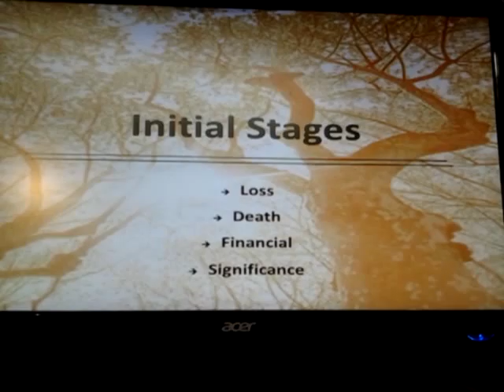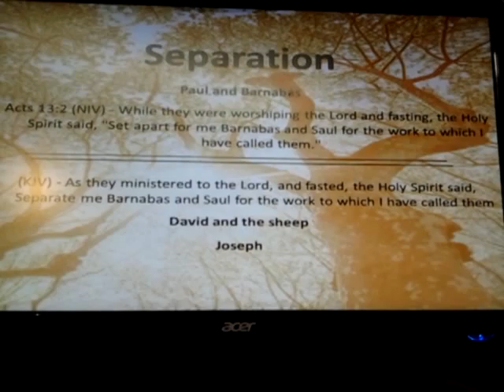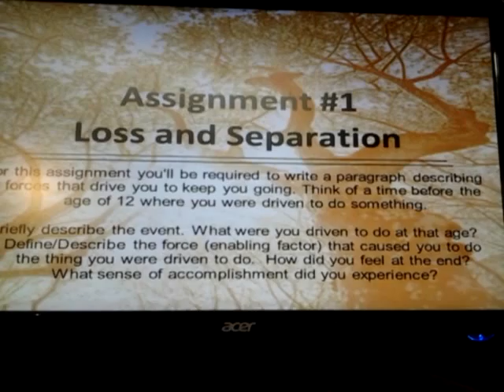Replenish the Earth - Introduction to Ministry Life Cycle Part 2
By Dr. Laura Thompson